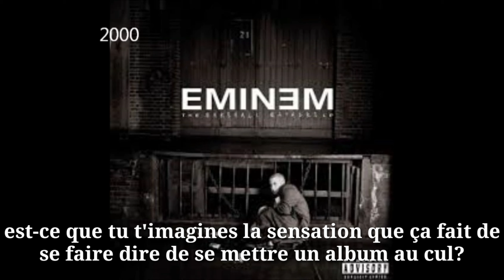Tout les skit Steve Berman d'Eminem vostfr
Voici tout les skit Steve Berman traduit en français